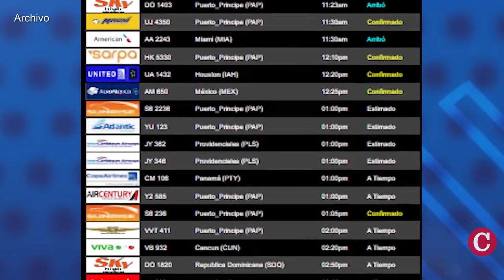Más basureros ilegales de Managua por “regulación deficiente” de la Alcaldía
Los basureros ilegales en Managua siguen creciendo de forma “descontrolada”, por la falta de regulación de la Alcaldía capitalina, según un estudio de la Asociación Centroamericana para el Desarrollo y la Democracia.

En otras noticias:
- EE. UU. vuelve a advertir sobre migración irregular desde Managua.
- Lesther Alemán: La tortura psicológica persigue a los desterrados.
- Otorgan arresto domiciliario al periodista guatemalteco José Rubén Zamora.